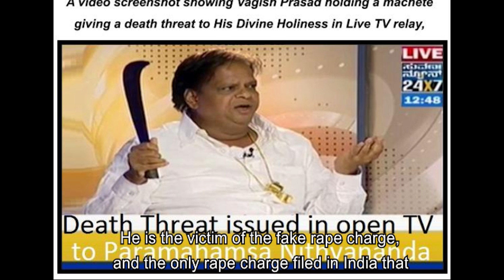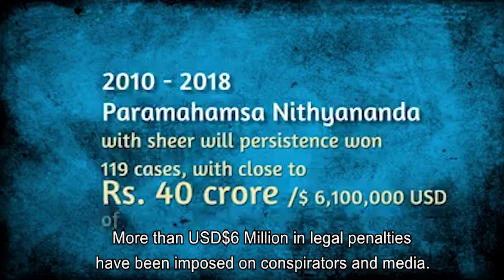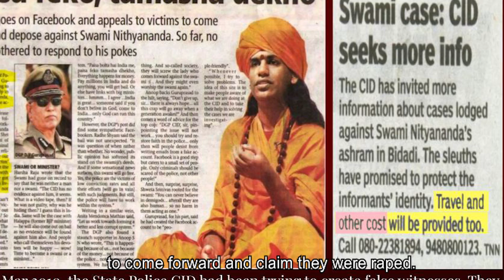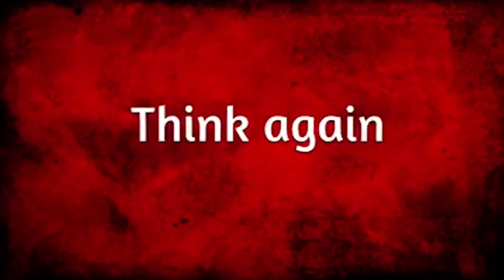Leaders Targeted - Hinduism Now, 24 November 2019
The truth of the current media assassination attempts on Bhagavan Nithyananda Paramashivam:
Over the past 10 years, well over 15,000 hours of slanderous, false, instigating lies have been spread across yellow tv stations in the character assassination of Sri Nithyananda Paramashivam.
He is the victim of the fake rape charge, and the only rape charge filed in India that never even named a victim.  A fake rape charge was used to execute so many attacks against Sri Nithyananda Paramashivam and his followers, and the charge could never even name a single alleged victim - atrocious.
He was the victim of illegal arrests, wrongful imprisonment and heinous tortures at the hands of police and co-conspirators.  He was poisoned, on numerous occasions and subjected to an illegal medical test where he was injected with an unknown substance that caused him to have a heart attack and be confined to a wheel chair as a result.  His various temples were broken into, burned, and looted and the male and female monks were beaten, raped, and abducted.
Only violence has been done to him by the Mediamafia Circus.
The Result:
Bhagavan Nithyananda Paramashivam has continued to stand amidst the many defeated cases against him, although the corrupt attack is endless.
More than USD$6 Million in legal penalties have been imposed on conspirators and media.
One blackmailing conspirator was sentenced close to 5 years in a United States prison for raping the child of a Temple priest and attempting to blackmail the family and another fined $5 million for defamation and civil conspiracy.  Many media stations have been ordered to issue public apologies.   The COO of Sun TV confessed to their role in creating fake news for extortion purposes.
Police further exposed the conspiracy by publicly bribing and begging for any random person to come forward and claim they were raped.  After 10 years of searching even a fake lie could not be mustered, nothing.
Sri Nithyananda Paramashivam is a world leader recognized by all major Hindu organizations who works tirelessly to provide all the best things freely to the society yet the baseless, opportune attacks by the corrupt machinery continues.  Every major Hindu organization targeted and defamed, it has become a routine.